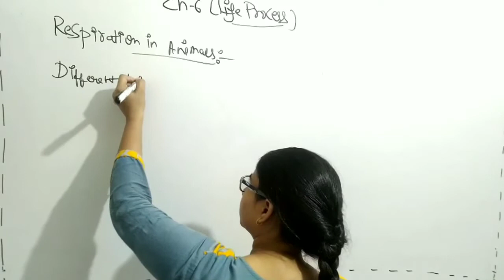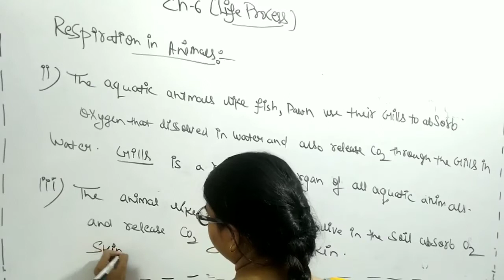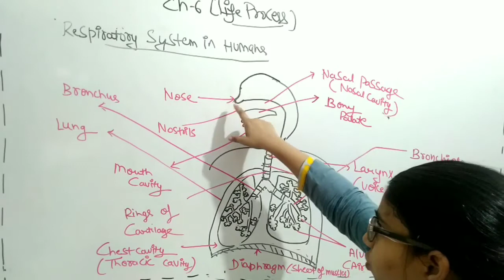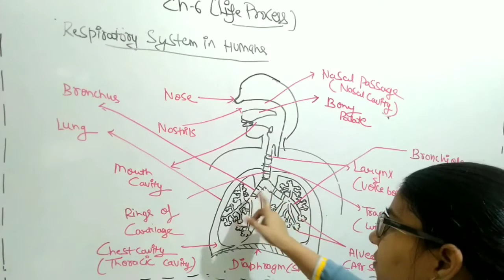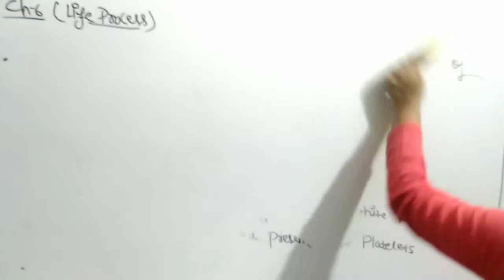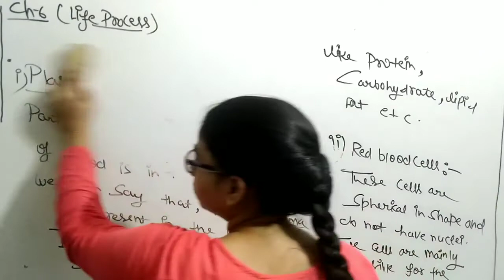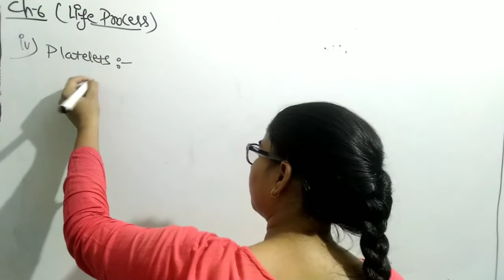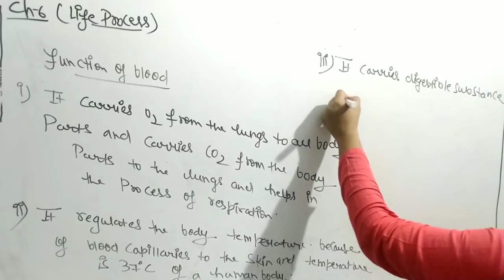Life process(part-7)||ch-6||class10||science||Savita Sharma||polarization institute